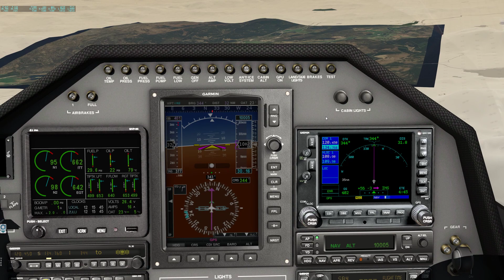X-Plane 11 ViperJet LXR. Полет над горами Шотландии.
ViperJet LXR. Полет над горами Шотландии./ViperJet LXR. Flying over the mountains of Scotland.

Here you can make a test download (tile Crimea Z17):
All project sponsors have access to download content (total 8.97 TB).